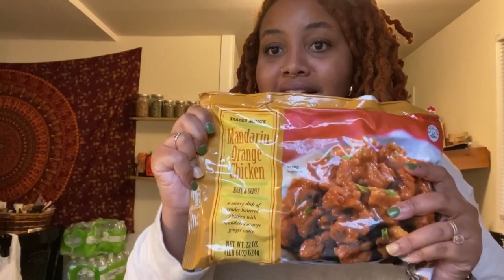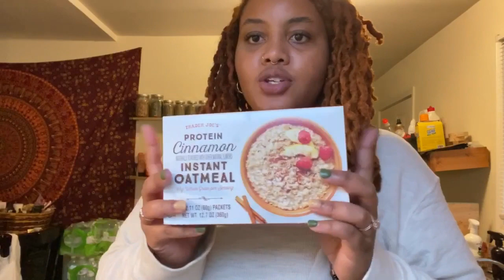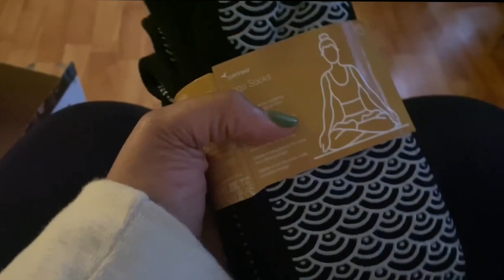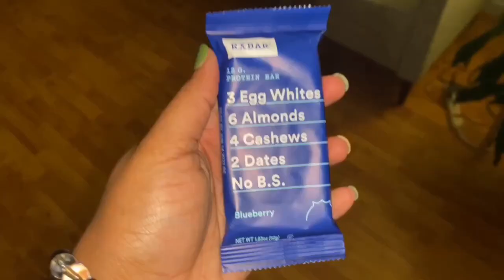VLOGMAS - Day in the life | I got contacts, Trader Joe’s haul, prepping for the holiday season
Peace beautiful souls!

Come with me to my eye doctor appointment and Trader Joe’s in this VLOG! I don’t plan to post daily videos for VLOGmas, but i am in the Holiday spirit.

I appreciate the support and stayed tuned for the next video!

With love, Kells!